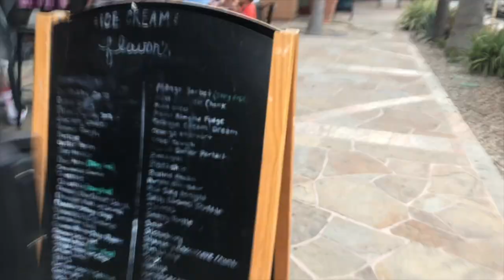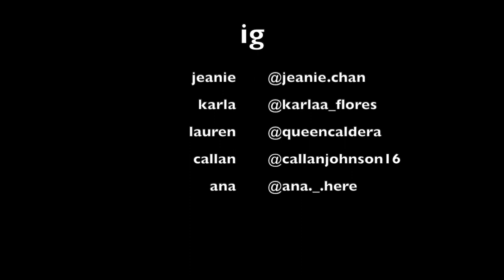VLOG: Spring Break 2019 | Jeanie Chan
♡ OPEN THIS FOR MORE JEAN ♡

All footage in today's video was recorded on April 1, 2019.

+ Age: 19
+ Grade: Freshman at 4 Year University
+ "What kind of Asian are you?" - I'm Chinese & from the USA
+ Camera I Use: iPhone or Sony A5100
+ Editing Software: iMovie
+ Thumbnails: picmonkey or phonto